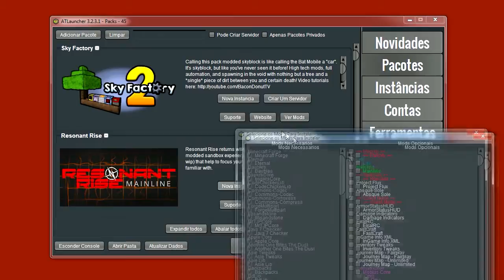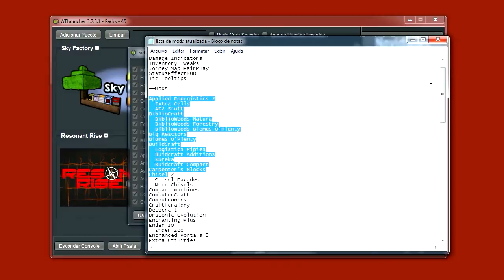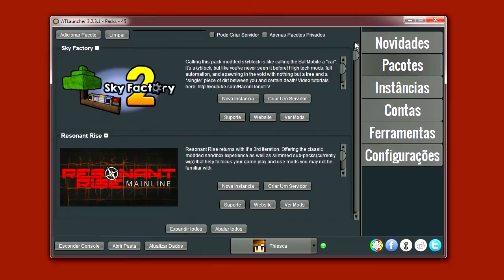THIESCRAFT | Como instalar o modpack da série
Modpack Resonant Rise do ATLauncher